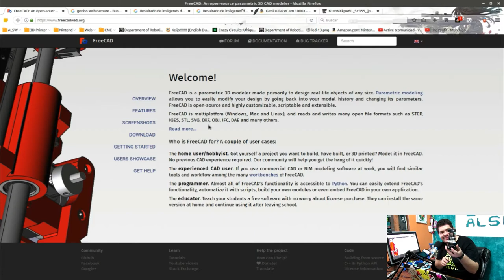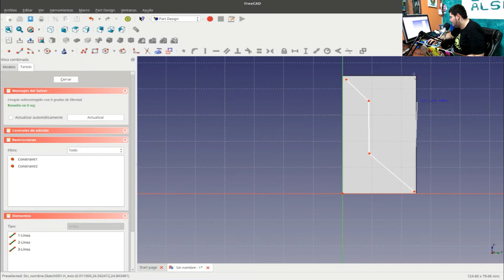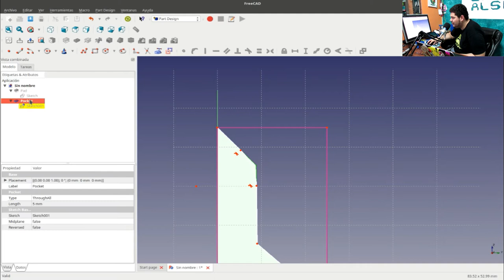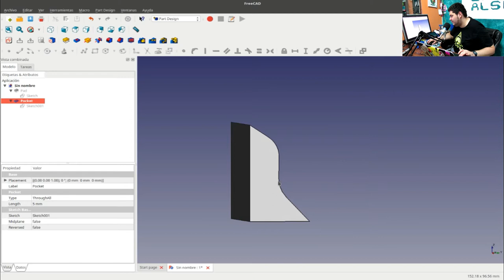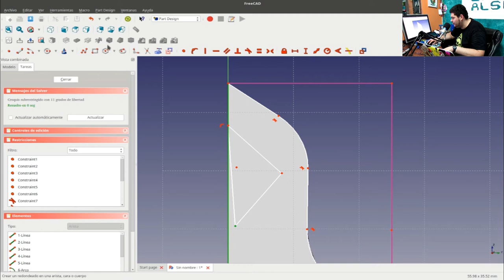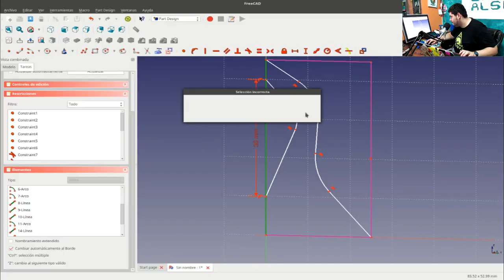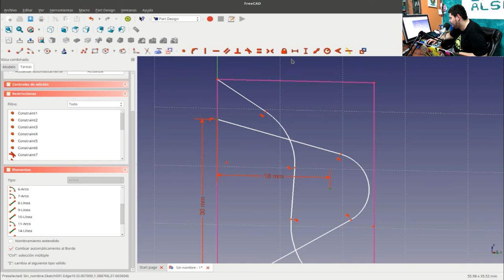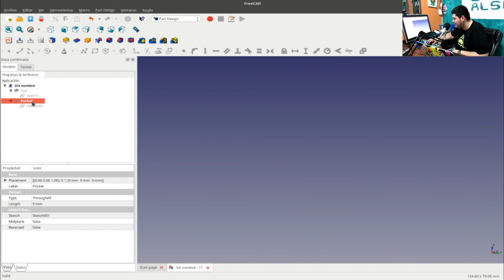Tutorial de FreeCAD | Corte en piezas 3D | Capítulo 2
¿Quieres aprender a realizar cortes en piezas 3D? En el capítulo 2 del Tutorial de FreeCAD aprenderemos el proceso para realizar diagramas, vaciado, restricciones y cortes en piezas que imprimiremos en 3D.